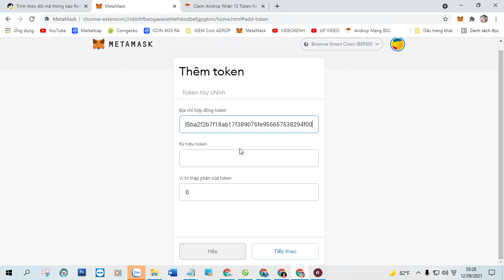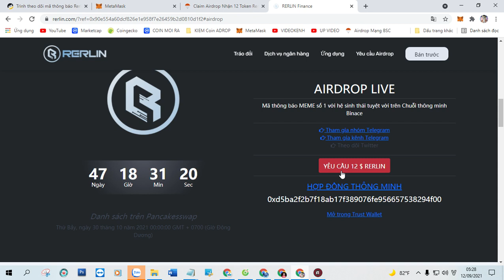Claim Airdrop Nhận 12 Token Rerlin (RERLIN), Mạng BSC Ví Trustwallet, MetaMask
+ Bước 1: Sao chép Contract :  0xd5ba2f2b7f18ab17f389076fe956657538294f00

+ Bước 2: Truy Cập Web Tại Đây Click ( Claim Airdrop ) Nhận Token